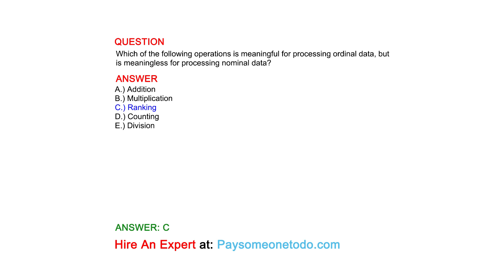Which of the following operations is meaningful for processing ordinal data, but is ...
QUESTION
Which of the following operations is meaningful for processing ordinal data, but is meaningless for processing nominal data?

ANSWER
A.) Addition
B.) Multiplication
C.) Ranking
D.) Counting
E.) Division